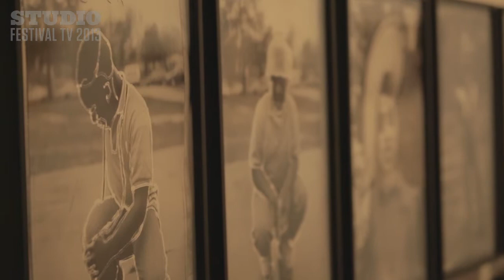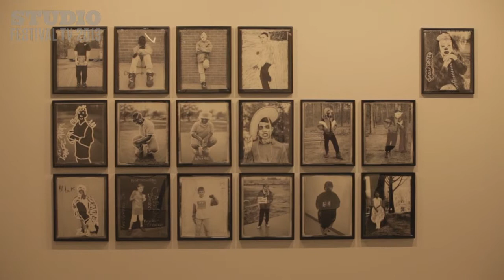2013 Melbourne Festival TV: Making Models - The collaborative Art of Wendy Ewald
Until 10 November: Centre of Contemporary Photography
American photographer Wendy Ewald uses pictures to teach children and teaches children to take pictures which she then combines with her own images.  The result is poignant stories of coming to terms with situations of social conflict and rapid change